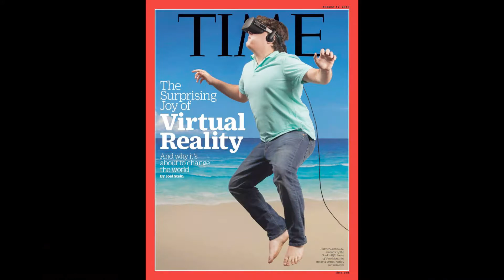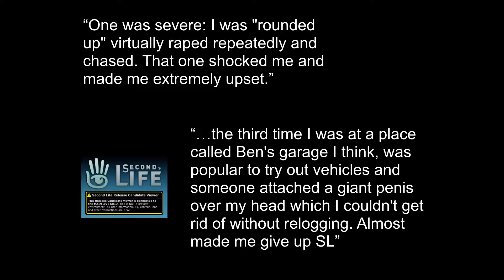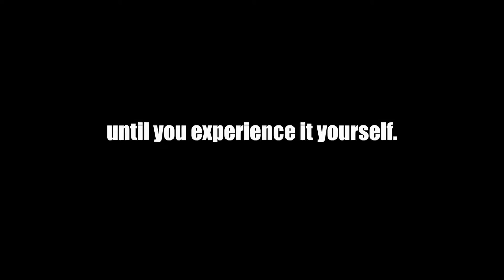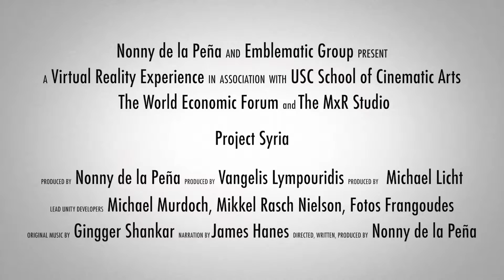Immersive Journalism: Putting the audience in the story | Nonny de la Peña | TEDxOlympicBlvdWomen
What happens to traditional news reporting when you apply the cutting-edge technology of virtual reality? In this talk VR pioneer, Nonny De La Peña, explores the impact on human empathy that results from experiencing stories with our bodies as well as our minds.

Nonny de la Peña is a pioneer in virtual reality, known primarily for her work in immersive journalism. Currently, she serves as CEO of Emblematic Group (formerly Virtual Pyedog) and is a senior research fellow at the Annenberg School for Communication and Journalism at the University of Southern California. De la Peña uses cutting-edge technologies to tell stories that create intense, empathic engagement on the part of viewers. By combining real time Unity graphics with real witness audio to recreate powerful events, users can experience immersive technology with virtual reality headsets. Fast Company recently listed de la Peña as one of the "13 People Who Made the World More Creative."